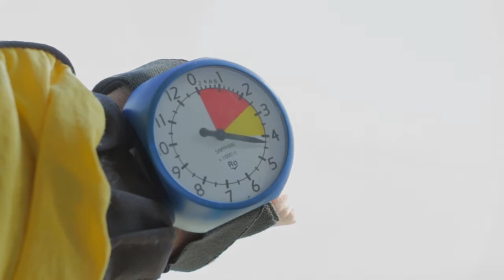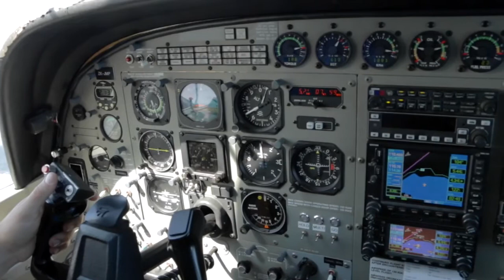091216 - LINUS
Taupo Tandem Skydiving HandCam - LINUS